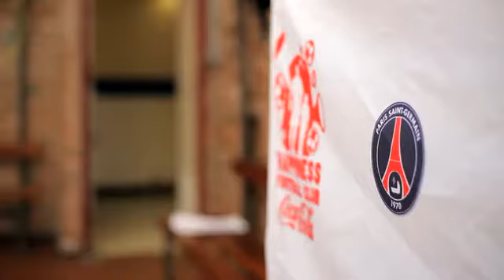Happiness Football Club 2011 Paris VS Lens 12 février 2011_3